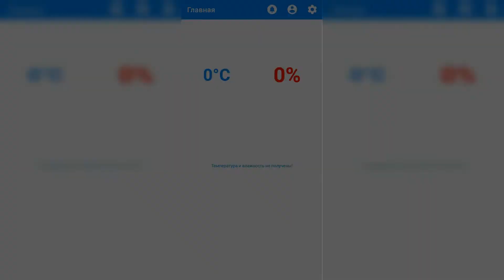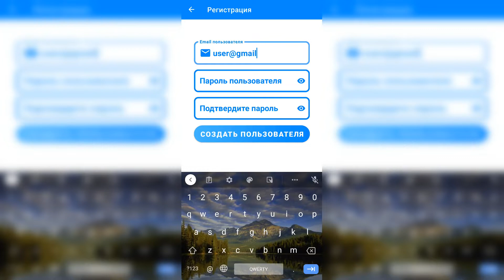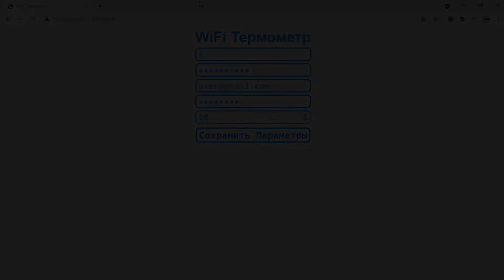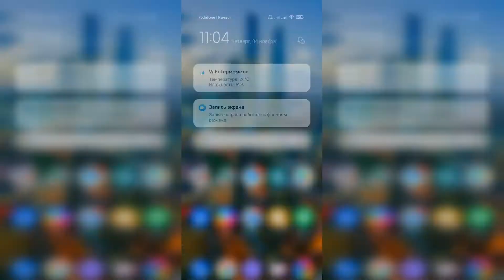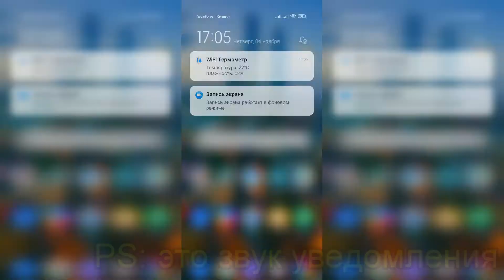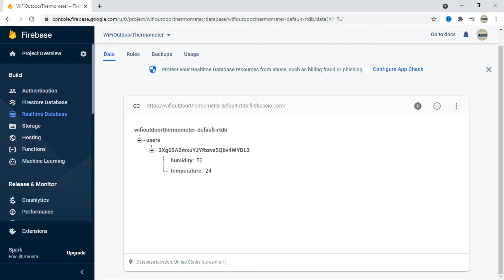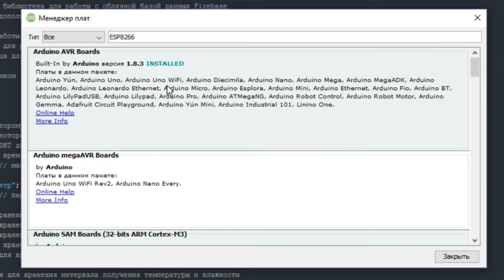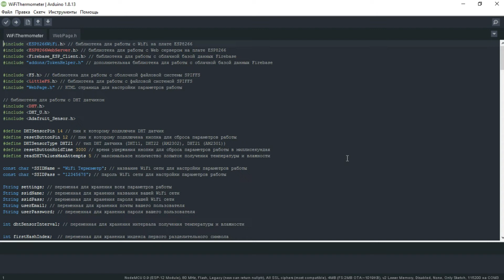Делаем уличный WiFi термометр на ESP8266 + Android приложение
В этом видео я расскажу о том как сделать уличный Интернет термометр, показания с которого можно будет просматривать с помощью моего Android приложения. Также в нём есть график изменения температуры и влажности, появление уведомлений с показаниями вашего Интернет термометра в заданное вами время и отображение постоянного уведомления с температурой и влажностью, которое обновляется в фоновом режиме.

(APK файл приложения я добавил в GitHub репозиторий, так-как Google Диск не позволяет скачать приложение)

Эпизоды:
00:00 - вступление
01:00 - создание аккаунта в приложении
01:42 - настройка параметров работы
02:45 - обзор приложения
04:50 - какие компоненты нам нужны
05:42 - печать корпуса на 3D принтере
06:20 - коротко о платформе Firebase
07:26 - база данных Realtime Database
08:26 - установка плат для ESP8266
09:30 - загрузка кода в ESP-12F
10:42 - сборка корпуса
11:40 - зачем нужен Интернет термометр
12:28 - завершение